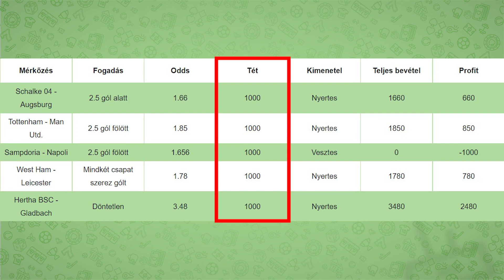A ROI és a Yield - A sportfogadás legfontosabb mérőszámai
Ismét egy nagyon fontos anyaghoz érkeztünk, ezúttal a ROI-val és a Yielddel ismerkedhetünk meg, amik nagyon fontosak egy profi sportfogadó számára.